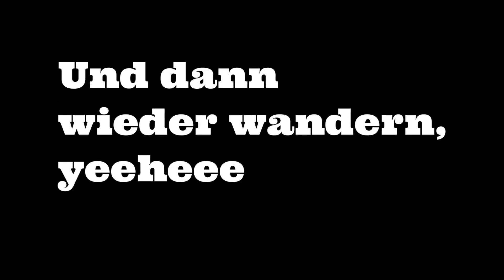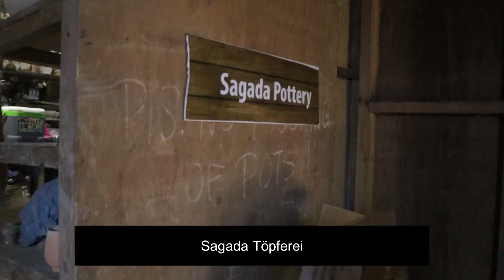Sagada ist eine Reise werte hier unsere Besuch mit Tipps und Empfehlungen | wir kommen wieder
Sagada im Norden von Luzon der größten Insel in den Philippinen, ist eine der höchstgelegensten Städte der Philippinen, wo man ohne weiteres mit dem Auto hinkommt. Das Klima ist einfach toll, man kann schön wandern, in Wasserfällen baden, Töpfern, Höllen erkunden, und gut essen. Besonderes auch die Hängenden Särge von Sagada, ein ganz besondere Beerdigungsmethode, Särge in Höllen oder unter Felsvorsprünge direkt aufzuhängen. Auch ist es super Instagram freundlich und hat endlose Fotomöglichkeiten. Vor allem auf den Kalksteinformationen die überall aus den Wäldern herausragen. Die Wälder sind auch schön, mit Kiffern, Riesenfarnen und vielen Vögeln. Außerdem kann man hier auch auf diesen Felsen klettern. Aber uns hat am meisten das milde Klima gutgetan, nicht so heiß wie sonst auf den Philippinen aber auch nicht kalt. Man schwitzt somit nicht, hat aber sonst alle Vorzüge auf den Philippinen zu sein.
Auch eine interessante Missionarische Geschichte hat Sagada hinter sich, welche man wunderbar entdecken kann in der zentralen Kirsche.
Wir haben es sehr genossen und wollen auf jeden Fall wieder kommen und mehr Zeit hier verbringen. Es ist eine Reise wert, und für jeden was dabei.
Was auch schön ist das die meisten Hotels auch Kamine und offene Feuerstellen haben und da es nicht so warm ist kann man das auch mal genießen.

Wir hatten unseren guten Tourguide Intoy dabei den ihr hier findet, der spricht super Englisch und hat für uns alles organisiert wir können ihn nur empfehlen

Das Tourismus Büro in Sagda hat alle Informationen zu den verschiedenen Ausflügen, die man machen kann. Von Höllen (Spelunken) zu Wanderungen, Hängende Särge, Reisterrassen, Töpfern und Restaurants

Yogurt House Sagada, mit leckerem Essen wie Rösti.
- Best Frühstück in der Stadt (Inverted House) super lecker
- Aber es gibt noch viele andere schöne Restaurants, also essen ist echt gut. (Schaut gern mal